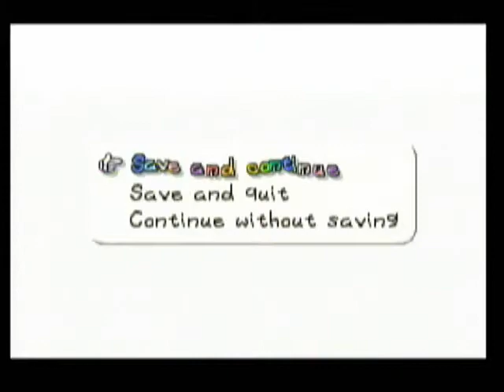Let's Play Paper Mario 64 Episode 14-Camper Koopas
We fight Tutankoopa and do another Peach interlude.